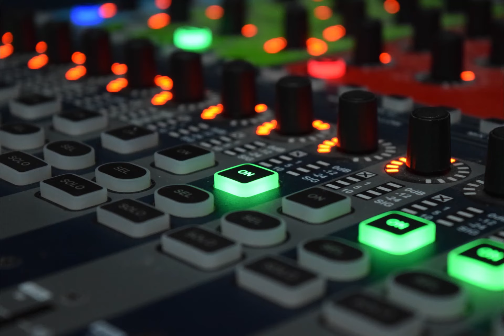🎧🎮 The Price is Right Losing Horn | Efecto de sonido Gaming HD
🎧 Efectos de Sonidos, totalmente gratis, sin copyright, para que lo uses en tus vídeos o streaming